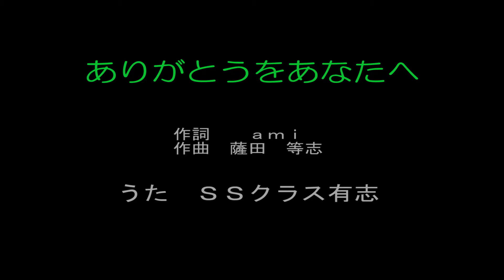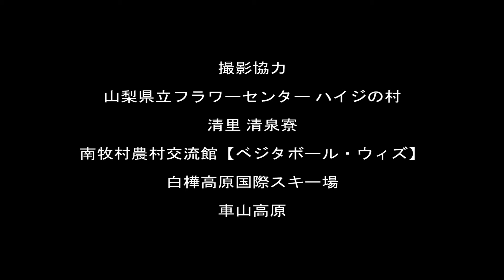ありがとうをあなたへ （ＳＳ）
KDCボーカルクラスのSSクラスのMVです